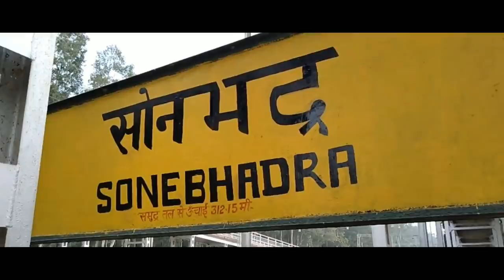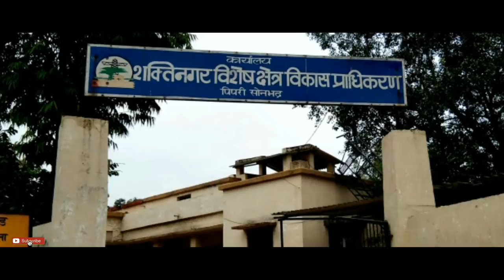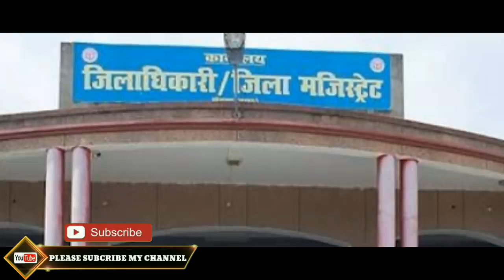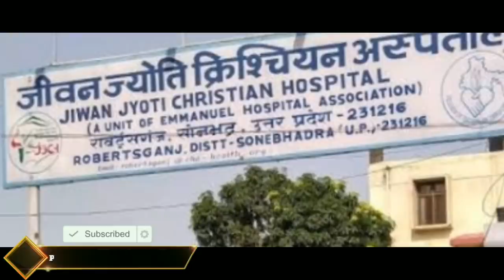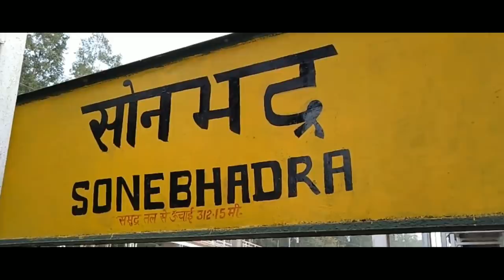SONBHADRA (UTTAR PRADESH)!! ROBERTSGANJ CITY!! SONBHADRA DISTRICT HISTORY!! NEAR MIRZAPUR/BHADOHI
Namaskar Dosto,
Aaj mai uttar pradesh ke mirzapur division ke sonbhadra district ke bare me aap logo ke sath ek choti si jankari share kiya hai,
Jo ki mirzapur district, chandauli district, kaimur district, rohtas district, garhwa district, singrauli district aur surguja district ke sath aapas me ghira hua hai,